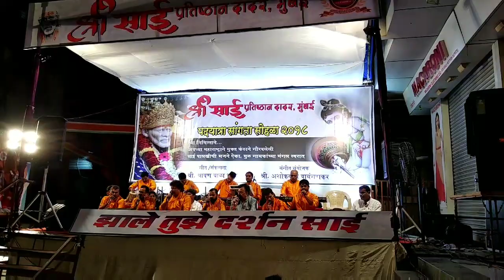Nagar Mein Jogi Aaya-Soduni Kailash Ala | Jhale Tuje Darshan Sai | Rakesh Patil - Mangesh shirke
Shravan Bal Present Sai Baba Bhajan | Sai Ram Company । Jhale Tuje Darshan Sai | संकल्पना/गीत- श्रावण बाळ,गायक-राकेश पाटील, वादक-गोटयाभाऊ,सुनील जाधव,संगीत-अशोकदादा वायगंणकर। साई लीला भजन मंडळ। साई भजन मंडळ।
    ।।।।।।।।।।साई।।।।।।राम।।।।।।कंपनी।।।।।।।।।।।